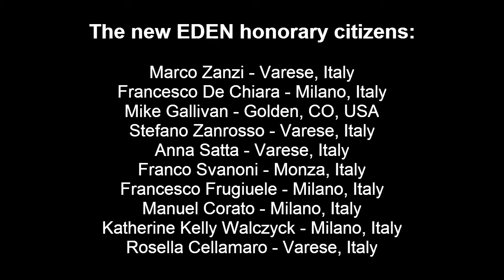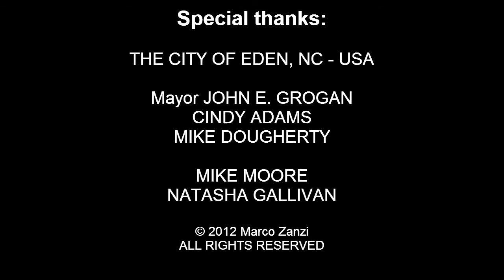PBB Honorary Citizenship Ceremony - EDEN, NC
The Piedmont Brothers Band members are receiving from the hands of Mayor John E. Grogan the honorary citizenship, the first ever of the city of Eden.
The new EDEN honorary citizens:

Marco Zanzi - Varese, Italy
Francesco De Chiara - Milano, Italy
Mike Gallivan - Golden, CO, USA
Stefano Zanrosso - Varese, Italy
Anna Satta - Varese, Italy
Franco Svanoni - Monza, Italy
Francesco Frugiuele - Milano, Italy
Manuel Corato - Milano, Italy
Katherine Kelly Walczyck - Milano, Italy
Rosella Cellamaro - Varese, Italy

Special thanks:

THE CITY OF EDEN, NC - USA

Mayor JOHN E. GROGAN - Eden
CINDY ADAMS - Coordinator of Tourism & Special Events - Eden
MIKE DOUGHERTY - Director of Economic Development · Eden

MIKE MOORE - Rockingham County Radio
NATASHA GALLIVAN